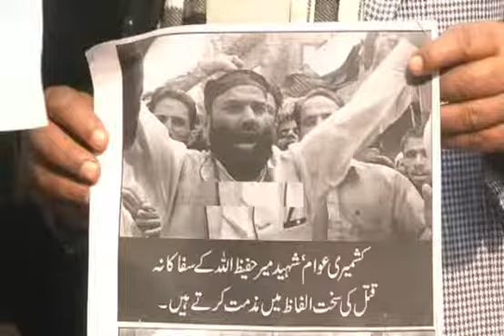SUBSCRIBE PLEASE: JRL hold protest at maisuma srinagar against continuous killings in kashmir